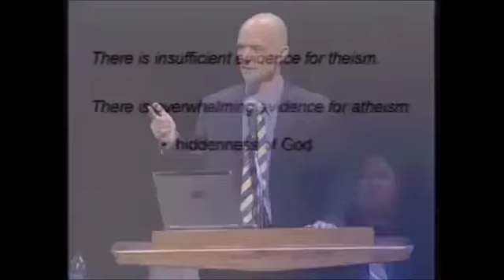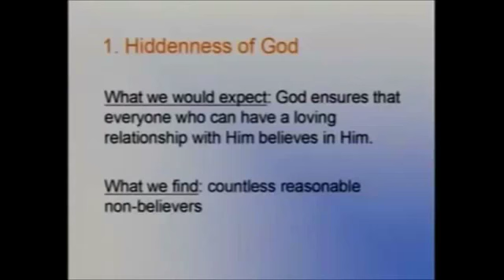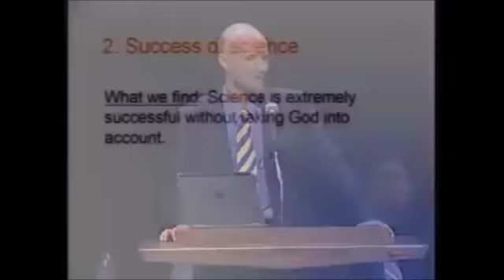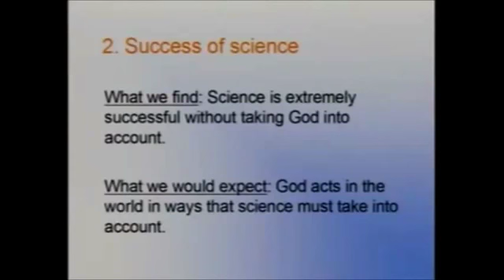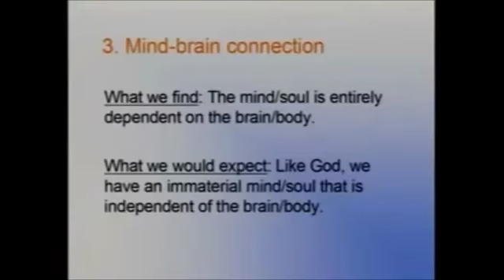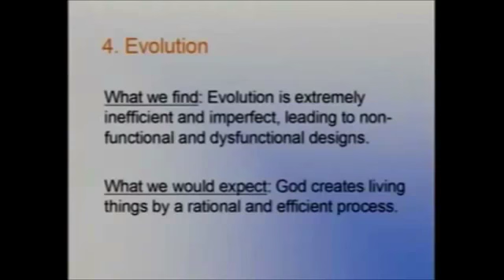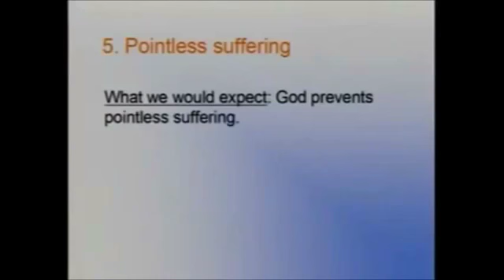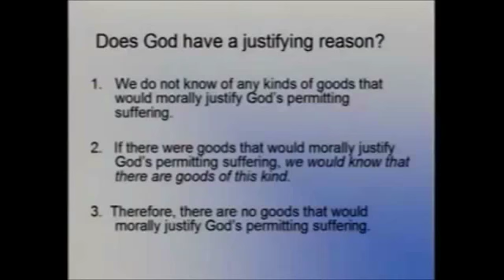The Case Against Theism Austin Dacey